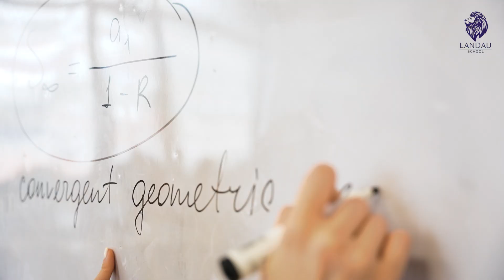LANDAU School - "Bayıl" korpusu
LANDAU School-un "Bayıl" korpusu!
 LANDAU School "Bayıl" campus!